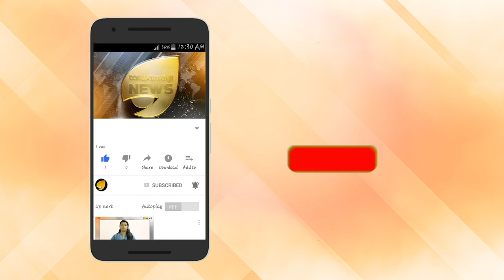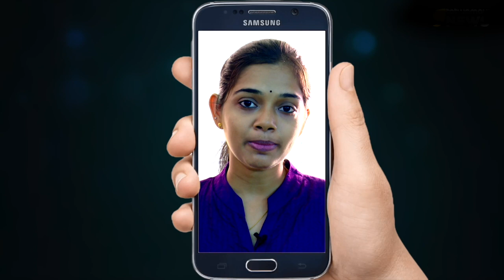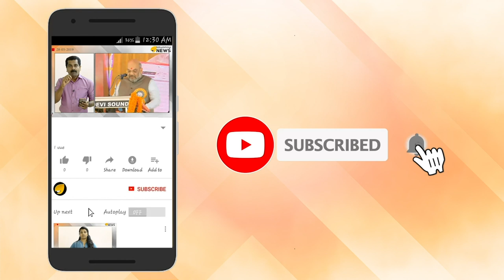പിണറായി സര്‍ക്കാരിന്‍റെ ധൂര്‍ത്ത് അവസാനിച്ചിട്ടില്ല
സംസ്ഥാന സർക്കാരിന്റെ ഒന്നാം വാർഷികത്തിൽ കുട്ടികൾക്കായി നെയിം സ്ലിപ്പും കത്തും അച്ചടിച്ച വകയിൽ ചെലവായത് ഒരു കോടി അമ്പത് ലക്ഷം രൂപ. അച്ചടിക്കൂലി അനുവദിച്ച് സർക്കാർ ഉത്തരവും ഇറക്കികഴിഞ്ഞു. മുഖ്യമന്ത്രിയുടെ സാമൂഹിക പ്രചാരണങ്ങൾക്കായി ഒരു കോടി പത്ത് ലക്ഷം രൂപ അനുവദിച്ചതിന് പിന്നാലെയാണ് ഈ  ധൂര്‍ത്ത്..